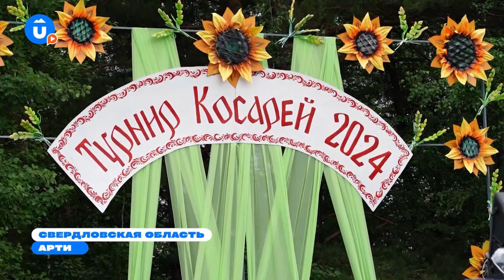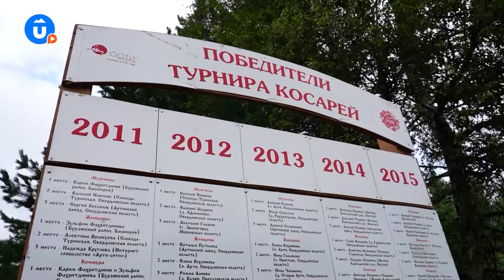Турнир косарей 2024 | посёлок Арти (Свердловская область)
Привет из столицы русской косы!🤩

После Петрова дня есть в Артинском районе (Свердловская область) традиция соревноваться в косьбе! Самые умелые и удалые берутся за косы, да в поля выходят. Ну и мы решили не отставать, так что передаем привет с Турнира косарей 2024! Вот уж кому точно нет равных на сенокосе🌿

К 215-летию с выпуска первой косы в Арти возродили традицию. И турнир вновь собрал несколько тысяч зрителей.

Давайте посмотрим, как это было в нашем видео!